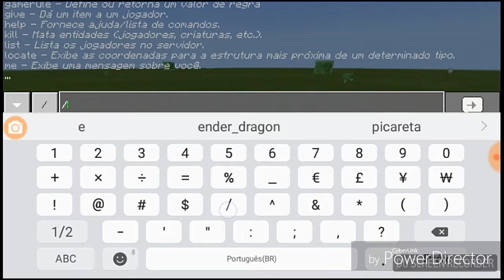Especial. Como espawnar o Ender Dragon. (Minecraft PE)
Eai blz eu sou o HDS Craft e estou aqui com um especial de primeiro vídeo de minecraft pe.espero que gostem

Musica de fundo: Marshmallow Silence

Canal secundário:HDS Games

Passem no meu canal secundário que tá aí em cima☝

Passem no canal do meus amigos: Raul Zen ,Ivo gam3r

E isso flw fui e Tchau ✌.